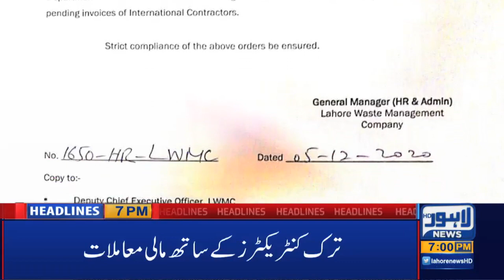Lahore News HD | 07 PM Headlines | 05 Dec 2020